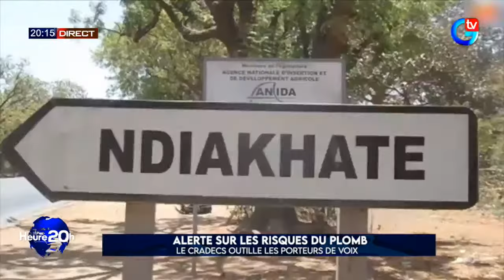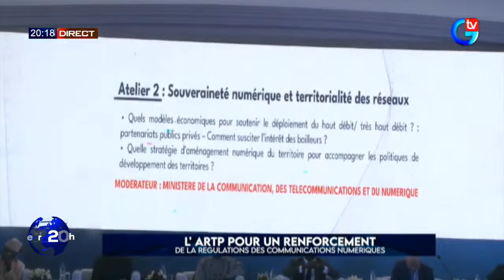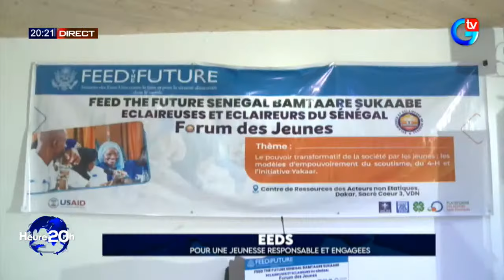La Bonne Heure 20H vous est présentée par Ndeye Fatou DIOP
🔴[DIRECT] SUIVEZ XIBAAR YI  #  LA BONNE HEURE 19H DU  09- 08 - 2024 AVEC NDEYE FATOU DIOP